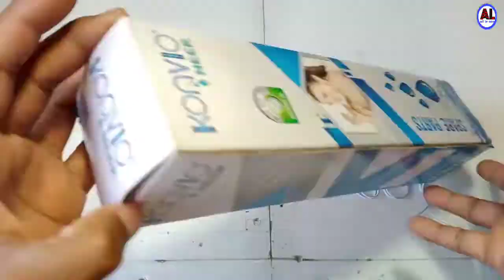how to make high power LED flashlight हाई पावर एलईडी फ्लैश लाइट बनाने का तरीका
About

is video mein bataya gaya hai high power LED flashlight ghar par banane ka aasan tarika

how to make high power flash light at home

ghar par LED flashlight kaise banaen

how to make high power LED emergency light

Ghar par LED light kaise banaen

rechargeable LED light kaise banaen

how to make rechargeable LED light

how to make a rechargeable LED bulb

how to make LED flood light